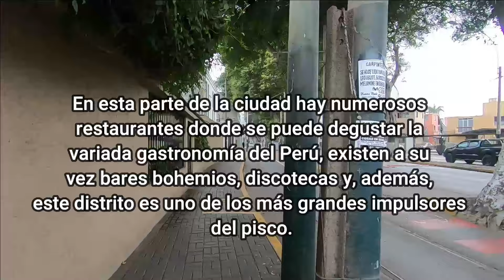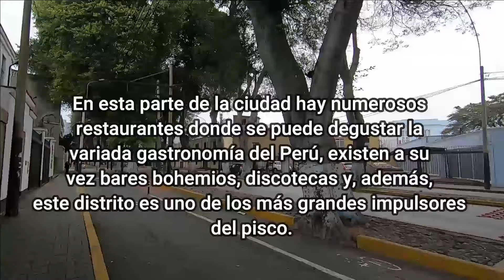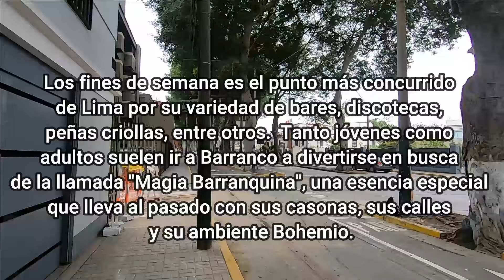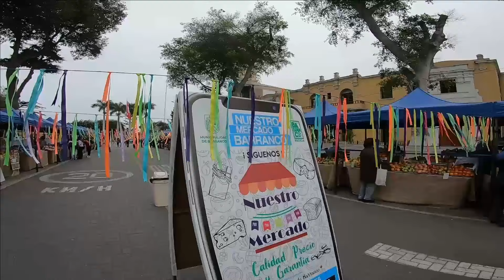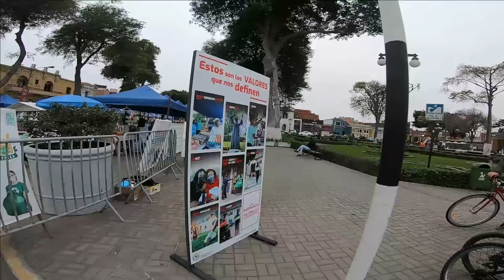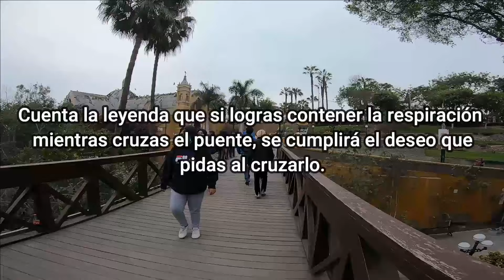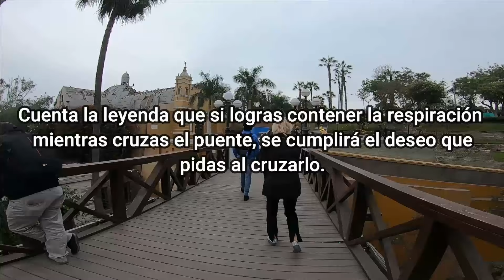BARRANCO - LIMA - PERU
Si quieres apoyar el canal puedes hacer click en el botón de "GRACIAS" abajo del video y colaborar con lo que desees ayudar. Siempre será bien apreciado.

Si te gusta lo que ves me ayudarías muchísimo con un like 👍🏻 en el video.

Tu apoyo es invaluable para mi, un like en los videos y la suscripción al canal son totalmente gratis y representa una ayuda incalculable para seguir creando contenido en la plataforma. Además, la suscripción te mantendrá actualizado de todo el material nuevo que se suba en el canal.

If you like what you see, you would help me a lot with a like 👍🏻 on the video.

Your support is invaluable to me, a like on the videos and a subscription to the channel are completely free and represent invaluable help to continue creating content on the platform. In addition, the subscription will keep you updated with all the new material that is uploaded on the channel.